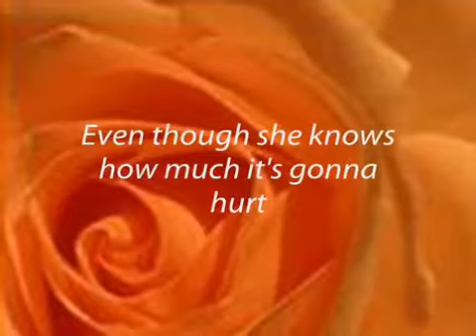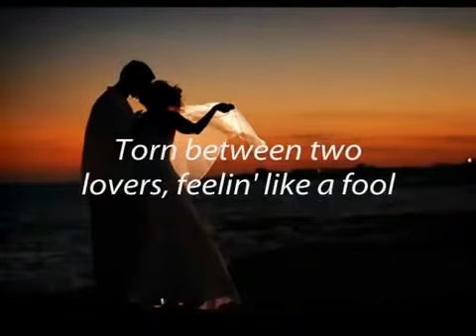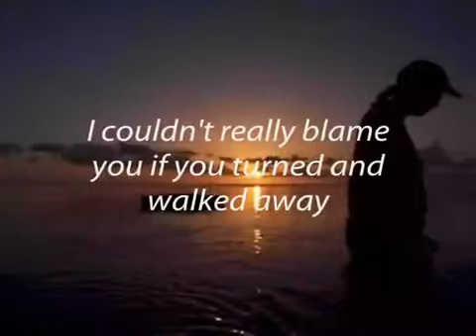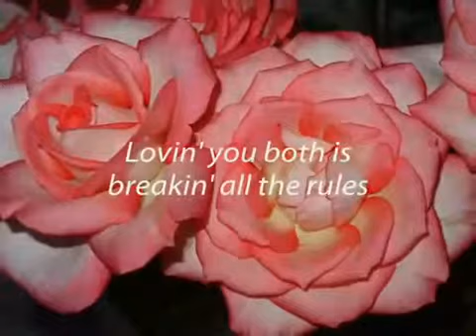Elsfents Forever *** Torn Between two lovers